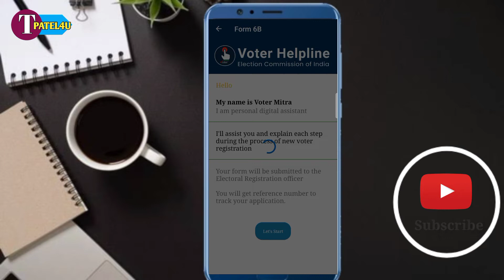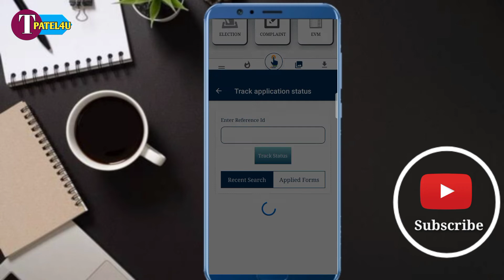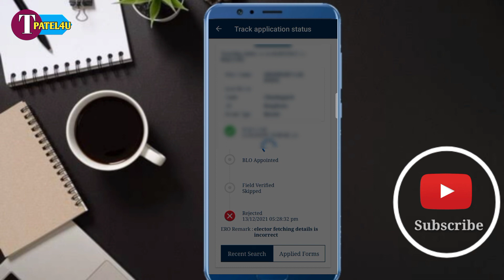adhar link status check | voter card me adhar link application status check voter helpline app 22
adhar link status check | voter card me adhar link application status check voter helpline app ||

Techpatel4u tech patel4u